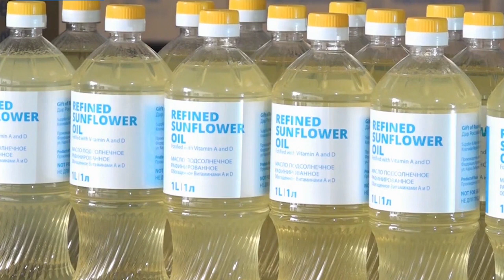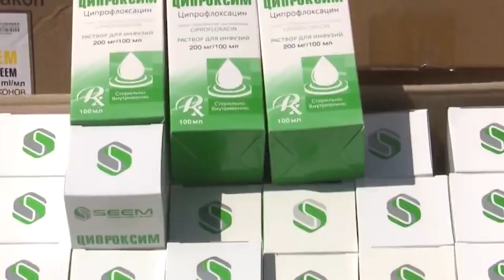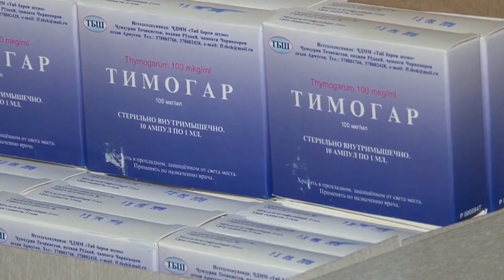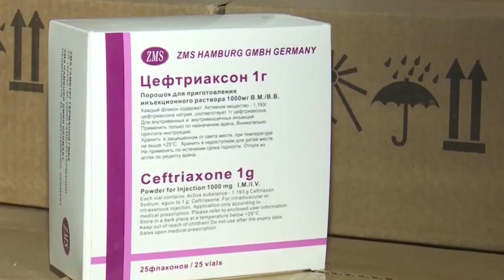ВОРОВСТВО В ТАДЖИКИСТАНЕ! ПРОПАЛА ГУМАНИТАРНАЯ ПОМОЩЬ НАСЕЛЕНИЮ!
В данном видео мы узнаем интригующую новость  (взято из открытых источников). Поделись этим видео с друзьями, если считаешь полезным.

[0:00 - Новости Таджикистана]